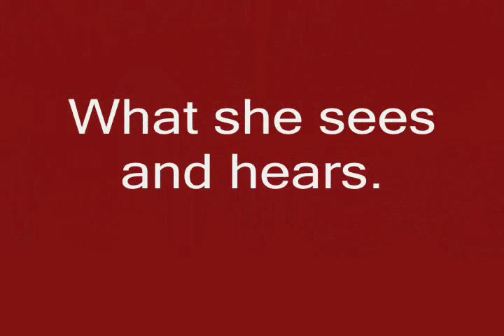Sex Part 1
A frank and honest sex talk, by average folk, to average folk.